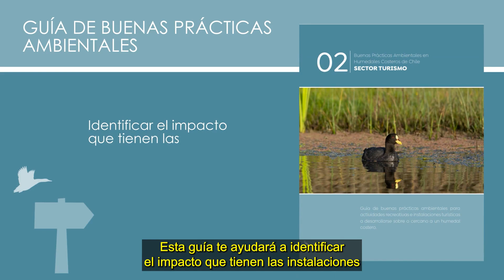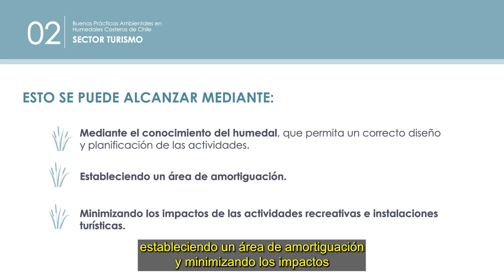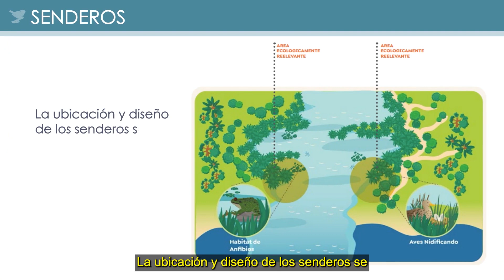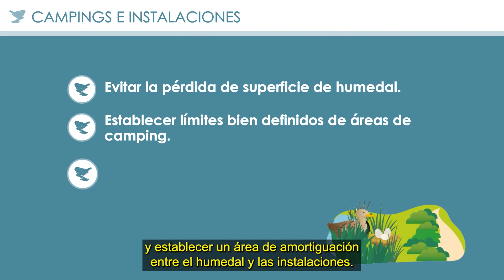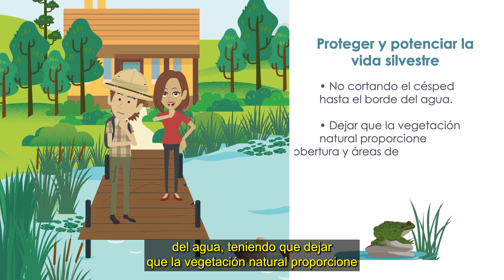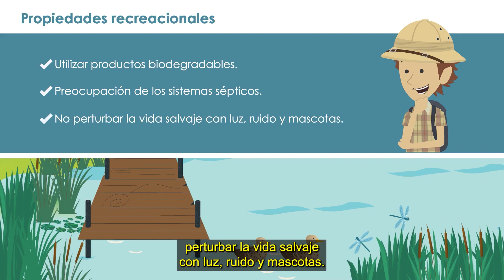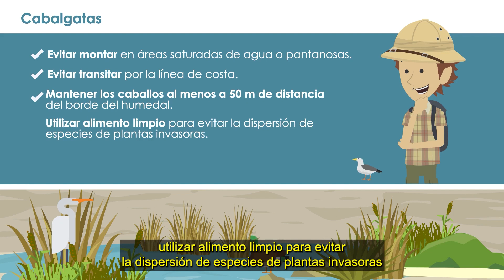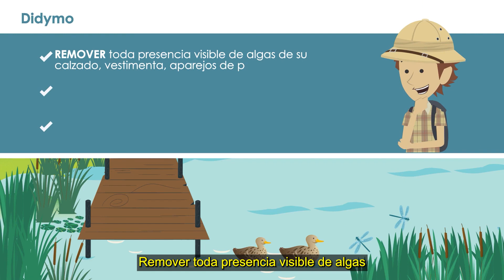Cápsula Guía de Buenas Prácticas Ambientales en humedales sector turismo